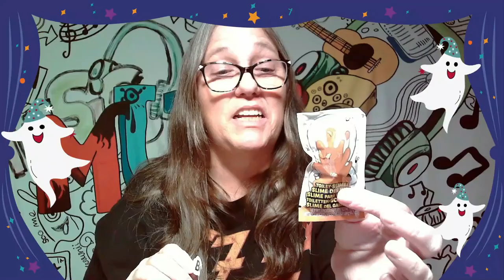Zuru Mega Gross Mini Super Disgusting Food Product Mini Toys Hobbies Action Figures BALL 1